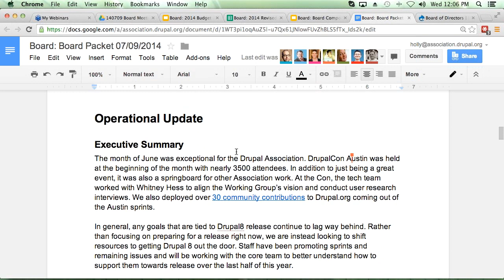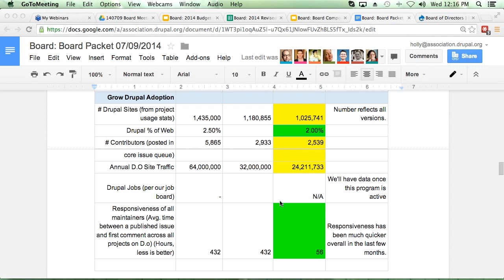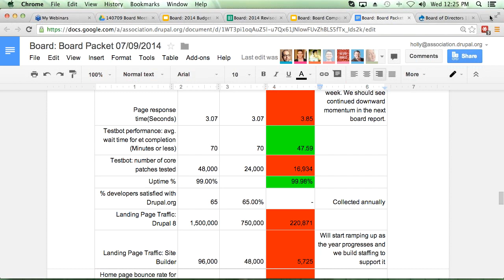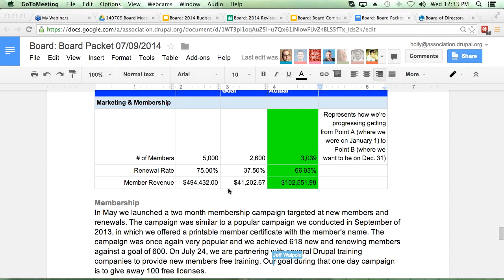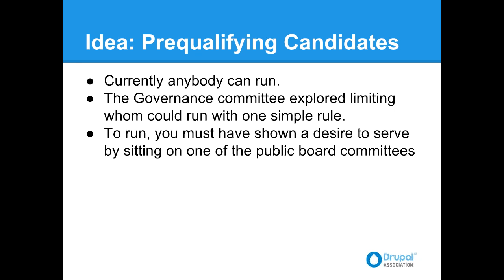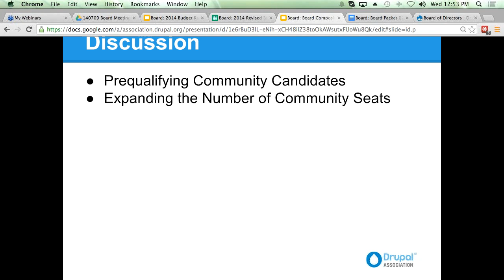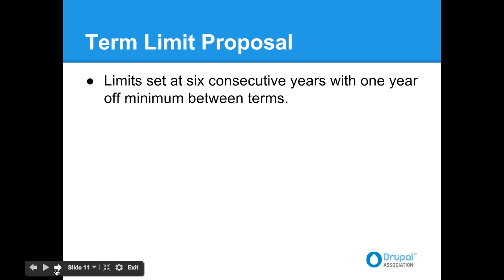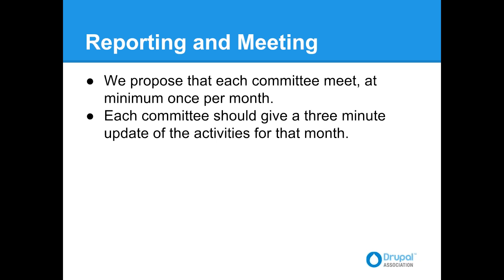Drupal Association Board Meeting: 9 July, 2014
Recording of the Public Board meeting held on 9 July, 2014